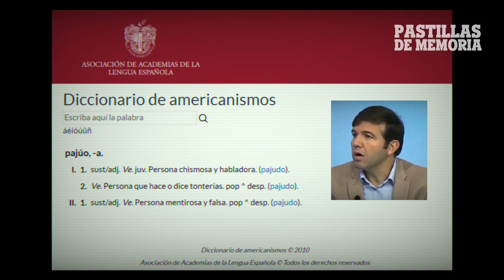PRONTO | LAS BURRADAS DE CARLOS PROSPERI